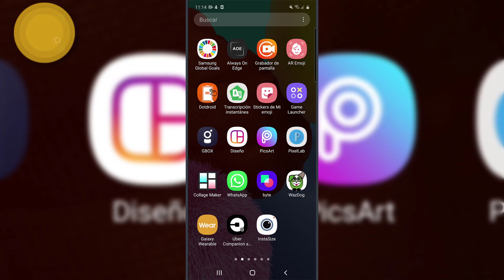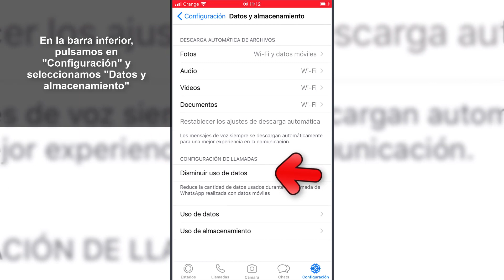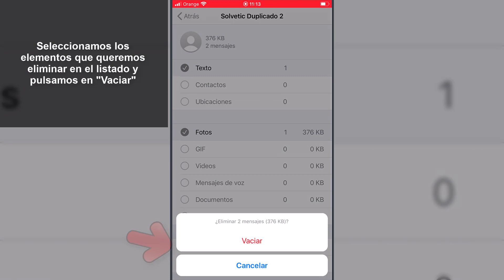💬❓ Las CONVERSACIONES de WHATSAPP ocupan ESPACIO en mi celular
Videotutorial de Solvetic para saber si las conversaciones de WhatsApp ocupan espacio en mi celular, cuanto espacio ocupan y cómo liberar este espacio paso por paso ⭐ 𝗧𝗨𝗧𝗢𝗥𝗜𝗔𝗟 𝗖𝗢𝗠𝗣𝗟𝗘𝗧𝗢

Gracias a este tutorial en forma de vídeo conocerás si las conversaciones de WhatsApp ocupan espacio en mi celular (Android o iPhone) y cómo liberar espacio paso por paso.

 》CAPÍTULOS《

𝟏. Las conversaciones de WhatsApp ocupan espacio en mi celular Android

𝟐.  Las conversaciones de WhatsApp ocupan espacio en mi celular iPhone